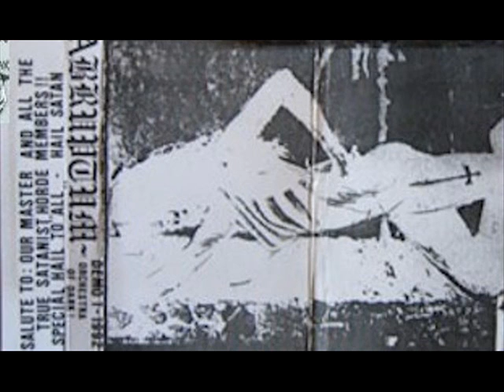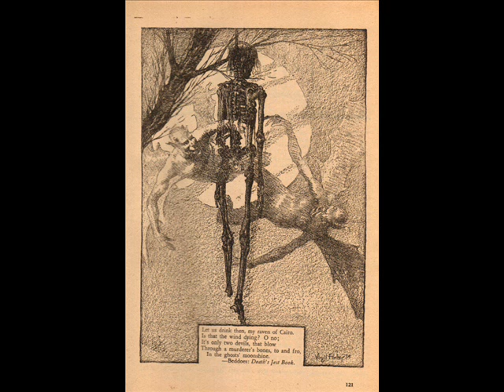Abruptum - In Ictu Oculi (dark/power electronic/noise/Sweden)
Power Electronics Dark ambient noise from Sweden
from  Casus Luciferi Full-length 2004
Lyrical themes: Satanism, Evil, Darkness, Torture, Death, Pain